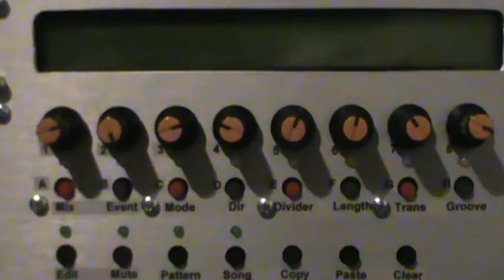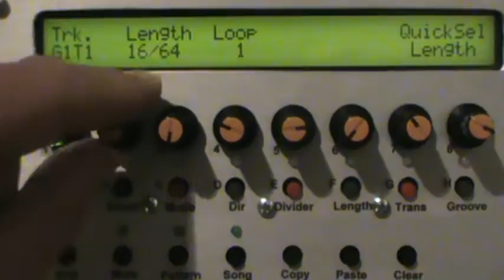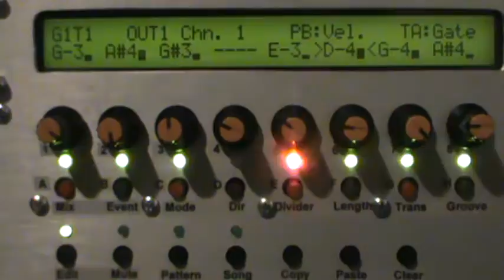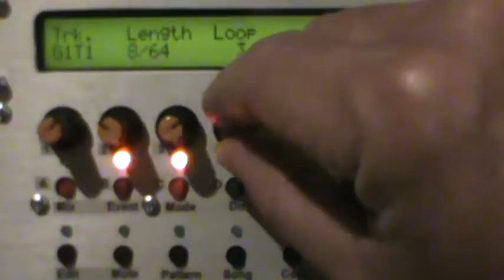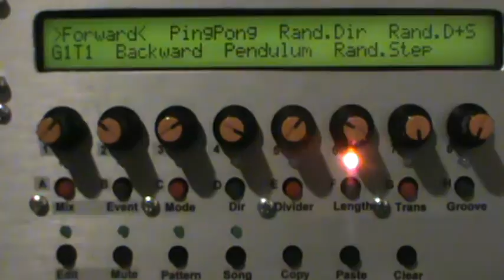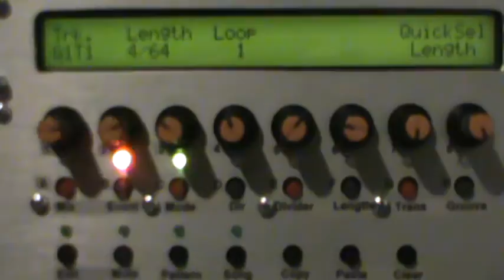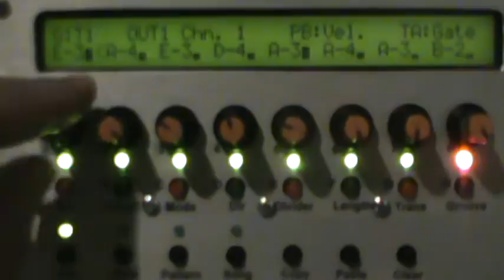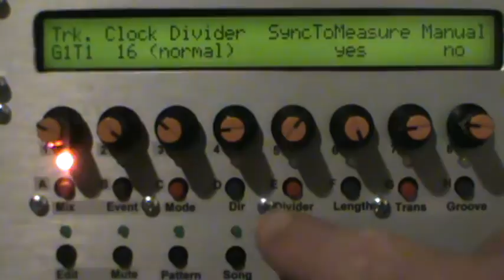MIDIBox Sequencer V4 - Part 1 - Note Track Basics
A demo/tutorial of the Step Sequencer ("Note" track) on the MIDIBox Sequencer that I built.  Includes Track init, adding & editing note data, track length, directions and divider.
Huge thanks to Thorsten Klose for designing the greatest sequencer ever :-)